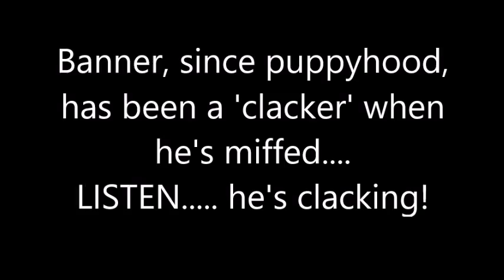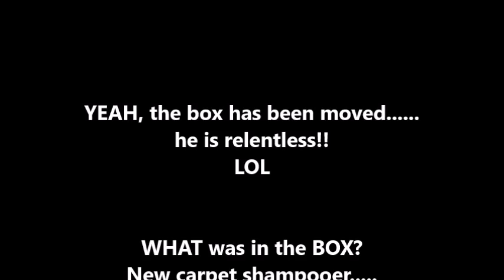The evil BOX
Cliff Notes: Box delivered. Banner objects. he dislikes change. Box doesn't BELONG there! He's complaining! LOL